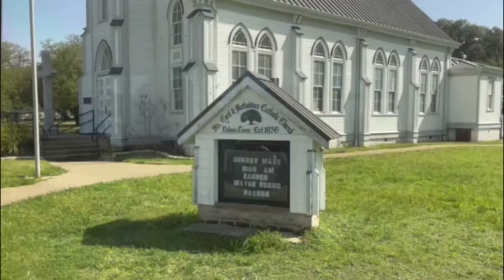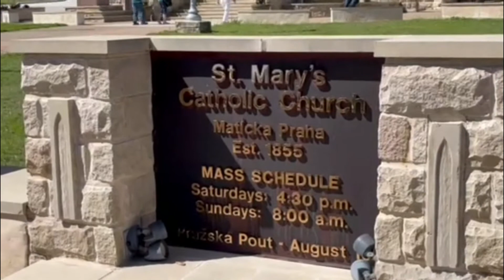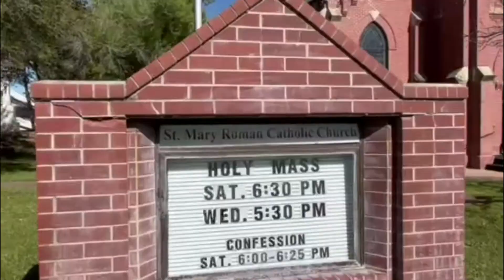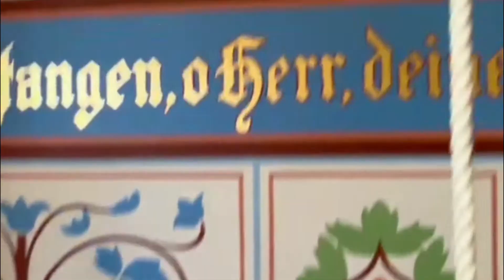Around the world - Southeast TX painted churches (Easter Specials)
Today, Easter Sunday (USA Time), We will take a look into five (5) painted churches in Southeast Texas, USA. One of the five is the 7th beautiful church in the United State of America. Happy Easter and enjoy watching. 😊

All materials used in this video are been credited at the end credits.

Gadgets
1. Camera
      Samsung WB250F (Compac DSLR) with 4-72mm Samsung lens
2. Tripad (1 Small & 1 Medium Tall)
3. Microphone
      Cande wired lapel mic
      Superadd wireless lapel mic  (x2)
4. Tripod / Stand
      3-Axis Handheld Gimbal Model H4